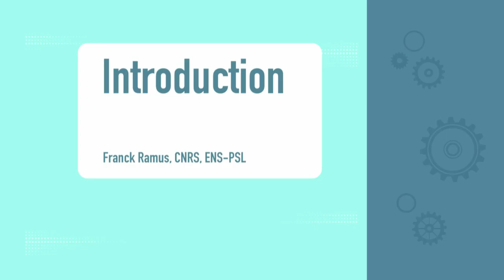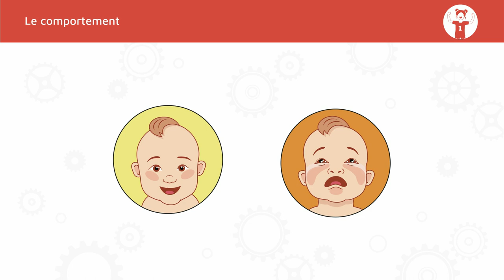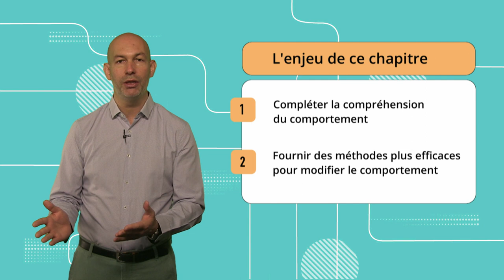Comportement 1: Introduction